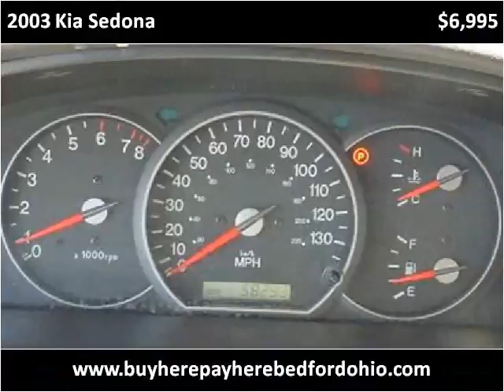2003 Kia Sedona available from North Coast Auto